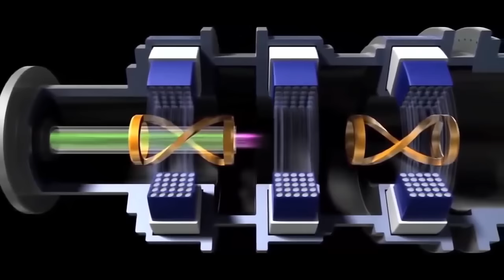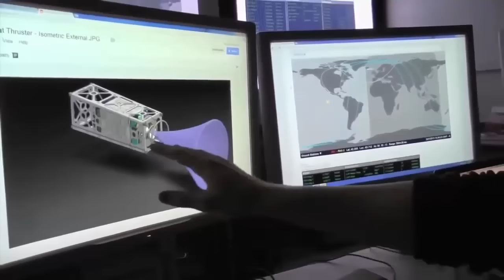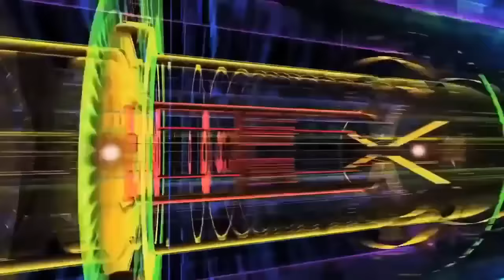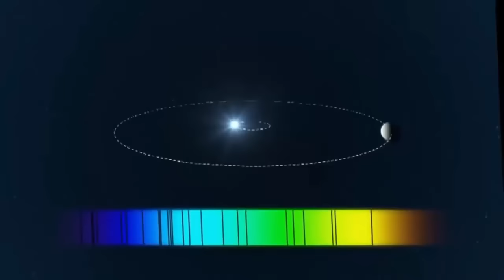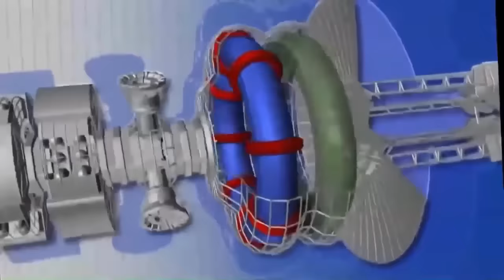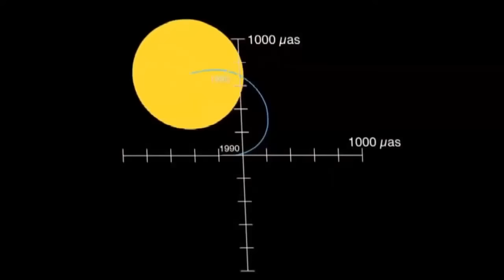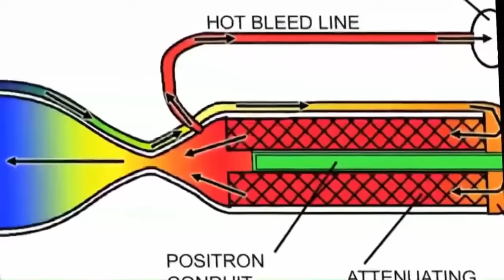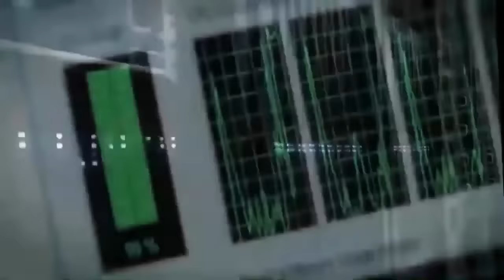SPACE - Secrets and Facts - Documentary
"SPACE - Secrets and Facts" is a compelling and informative documentary that explores the vast and mysterious expanse of space. This captivating film delves into the latest discoveries and scientific advancements in astronomy and space exploration. It features stunning visuals, including high-definition footage of celestial bodies and phenomena, alongside interviews with renowned scientists and astronomers.

The documentary covers a range of topics, from the formation of galaxies and the life cycle of stars to the search for extraterrestrial life and the potential for human colonization of other planets. It also addresses some of the biggest questions and theories in cosmology, such as the nature of black holes, the possibility of parallel universes, and the origins of the universe itself. The film is designed to appeal to both space enthusiasts and the general public, offering a journey through the wonders of the cosmos that is both educational and awe-inspiring.